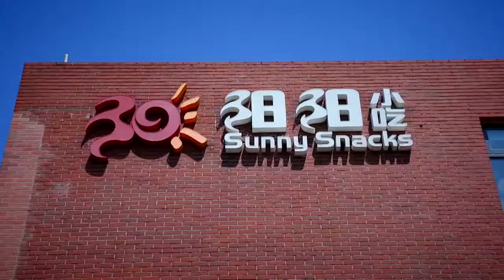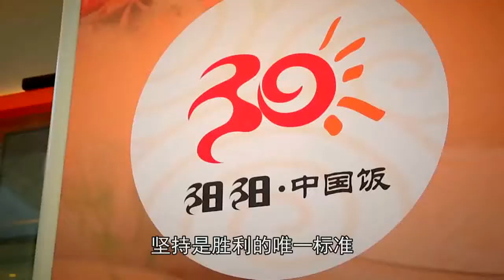《中国梦大兴的故事》第十六集：阳阳中国饭—王冬